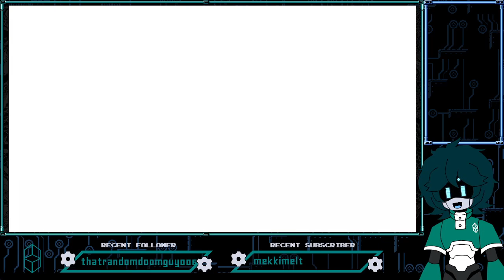[Yakuza Kiwami 2] WHO CARES ABOUT THE STORY, I'M A CLUB MANAGER NOW (#4)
weee side games